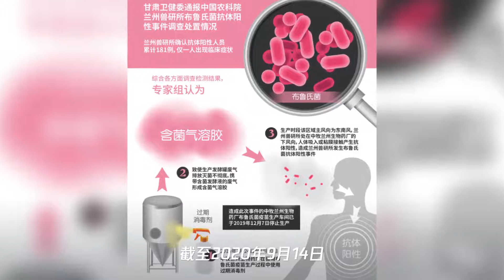兰州兽研所布病事件复核确认阳性3245人,8人被处理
➤Thanks收看！